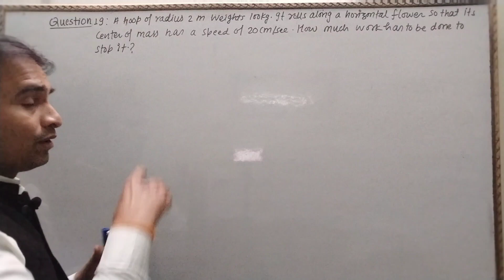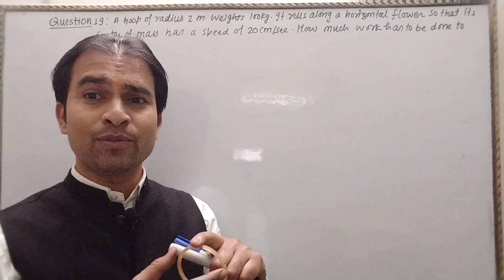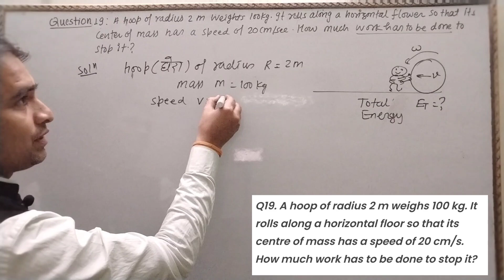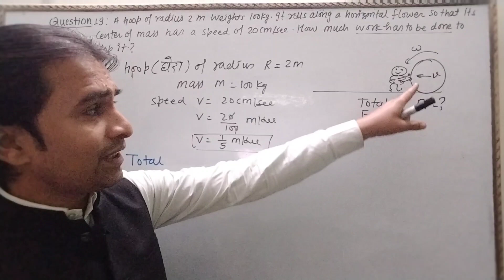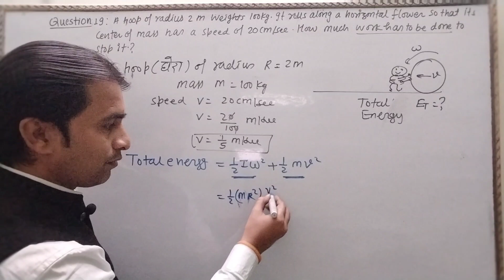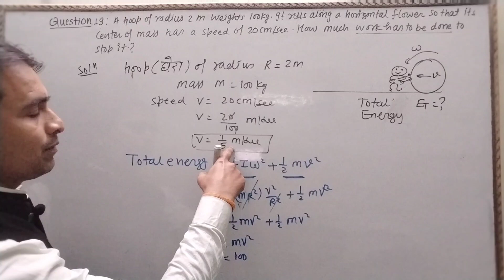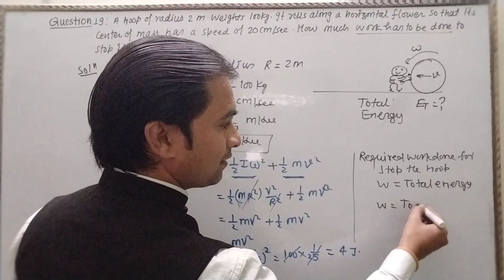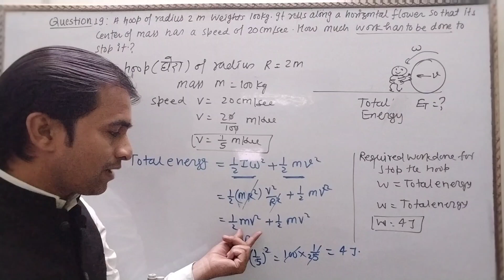ncert solution 19 ch7 class 11 physics A hoop of radius 2 m weighs 100kg it rolls along a horizontal